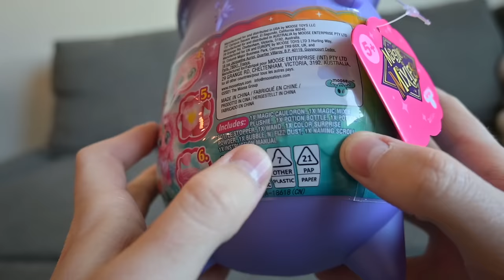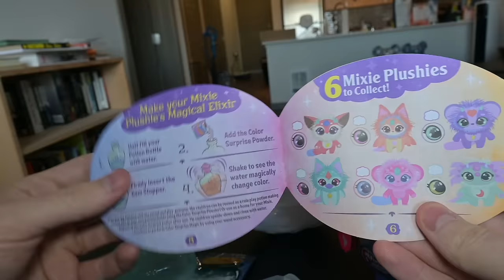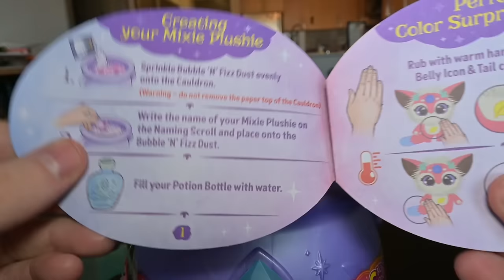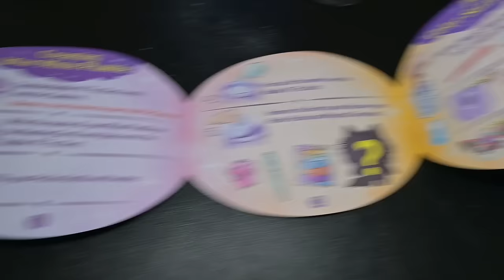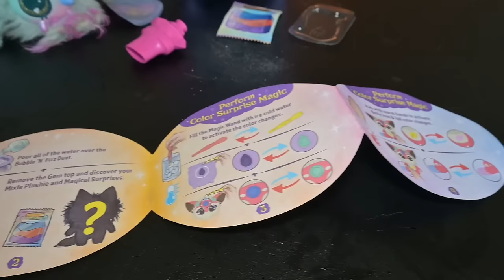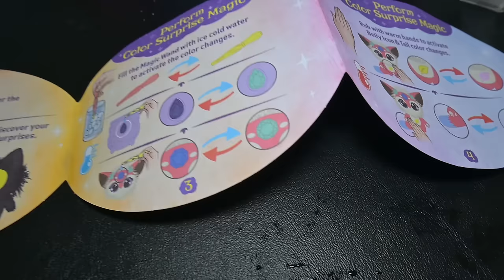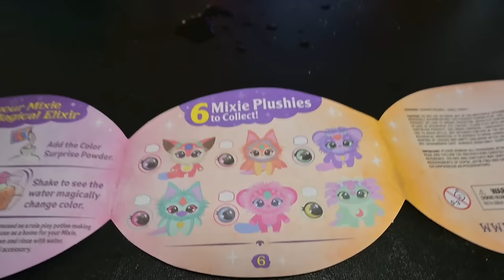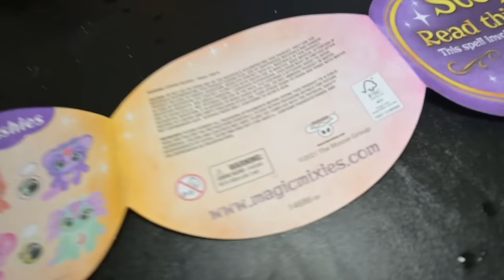Opening a MAGIC MIXIES Magicolor Surprise Cauldron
Today I am opening one of the greatest creations of all time: a Magic Mixies Magicolor Surprise Cauldron. Yes my sussy friends, we shall soon use the power of water and magic to discover what's inside this magical cauldron